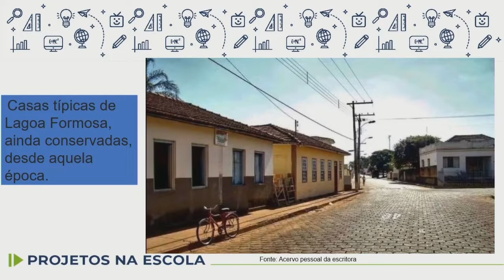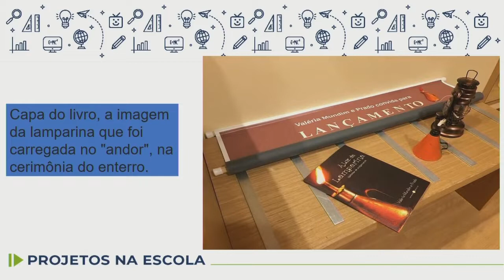Projetos na Escola - Parada Literária 4 - 9.º ano - aula 13 - 06/08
Valéria Prado